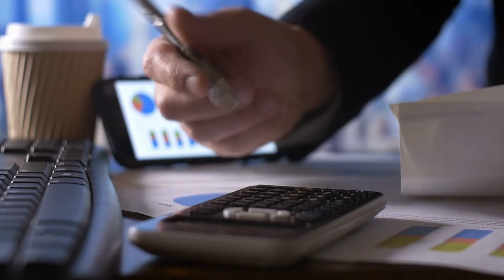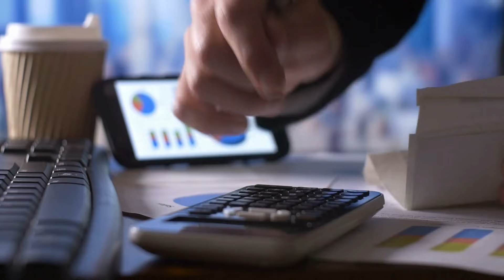央行主管媒体刊文：疯抢国债，也是对经济的“唱空”!：六度解析20240713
大家好！欢迎来到我们的六度解析节目。今天我们要探讨央行主管媒体刊出的一篇重要文章：《疯抢国债，也是对经济的“唱空”》。文章指出，机构们疯狂抢购国债，预示着预期利率将持续走低，甚至有可能进入长期低利率时代，这等同于在唱空人民币和中国经济，增加了资金流出的压力。

今年以来，我国债券市场持续火热，但潜在风险不容忽视。央行已经从警告转向实际行动，提醒市场不要炒国债，并宣布将面向部分一级交易商开展国债借入操作，以平衡市场供需，稳定市场预期。

业内专家强调，央行的国债买卖操作绝不是量化宽松，而是为了拓宽基础货币投放渠道，更好地发挥利率调控机制作用。央行推行国债卖出操作，有助于平衡供需时间错位问题，确保收益率曲线的正常向上倾斜。

此外，专家们还指出，当前长债利率已处于历史低位，未来降息空间有限。机构疯狂抢购国债不仅预示着未来利率将走低，还可能加剧汇率保卫战的激烈程度。

总之，央行的举措是为了维护债市的平稳运行，但这需要多管齐下，包括平衡政府债券发行节奏、提升金融机构风险管理能力等。

请大家继续收看详细内容。